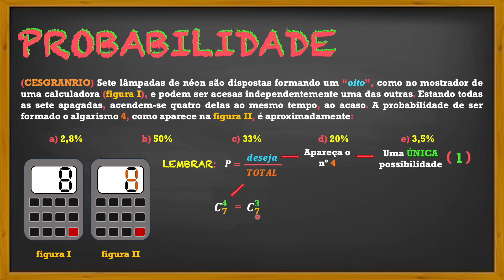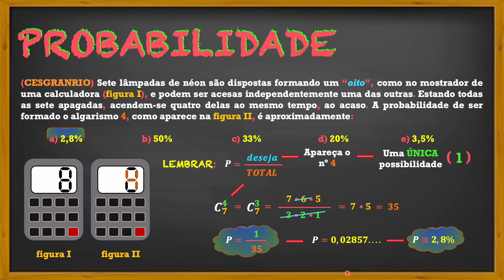Probabilidade - CESGRANRIO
(CESGRANRIO) Sete lâmpadas de néon são dispostas formando um “oito”, como no mostrador de uma calculadora (figura I), e podem ser acesas independentemente uma das outras. Estando todas as sete apagadas, acendem-se quatro delas ao mesmo tempo, ao acaso. A probabilidade de ser formado o algarismo 4, como aparece na figura II, é aproximadamente:

a) 2,8%               b) 50%              c) 33%              d) 20%               e) 3,5%